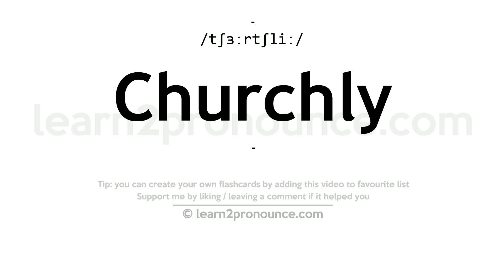Churchly pronunciation and definition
Learn how to pronounce Churchly in English correctly - pronunciation of Churchly
Click show more for definition of Churchly
CHURCHLY
Pronunciation: /tʃɜːrtʃliː/
Definition: -